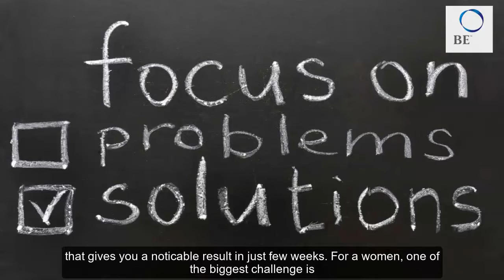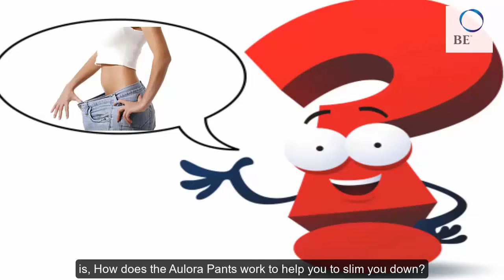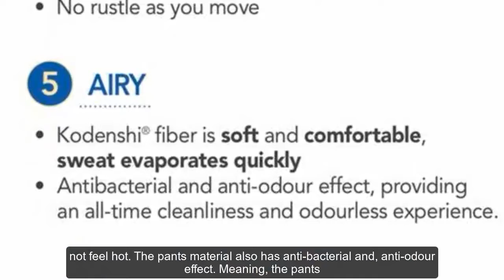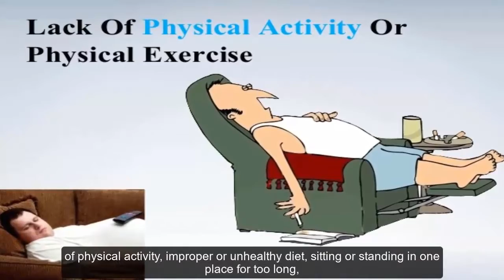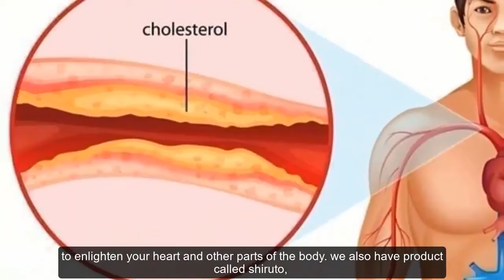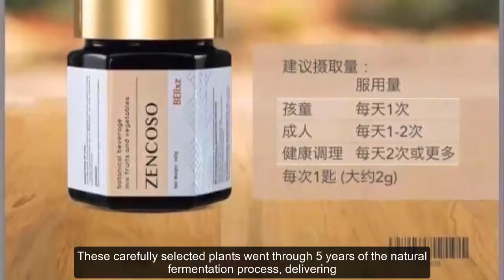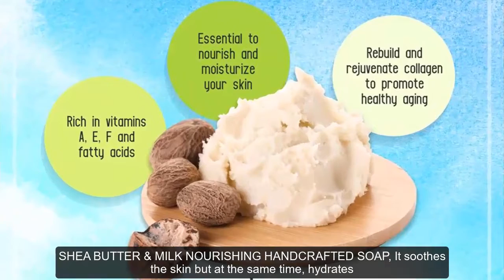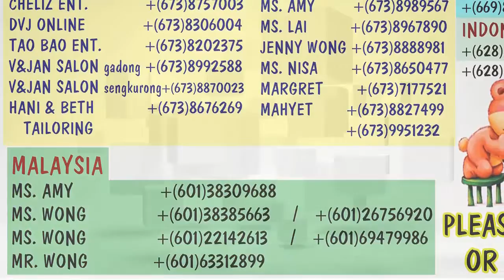NO EXERCISE FLAT BELLY IN 3 WEEKS (Malay translation)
This video tells us how to slim down your tummy without exercising, sounds impossible.? Its possible , watch the video from the start until the end.
*** BRUNEI ***
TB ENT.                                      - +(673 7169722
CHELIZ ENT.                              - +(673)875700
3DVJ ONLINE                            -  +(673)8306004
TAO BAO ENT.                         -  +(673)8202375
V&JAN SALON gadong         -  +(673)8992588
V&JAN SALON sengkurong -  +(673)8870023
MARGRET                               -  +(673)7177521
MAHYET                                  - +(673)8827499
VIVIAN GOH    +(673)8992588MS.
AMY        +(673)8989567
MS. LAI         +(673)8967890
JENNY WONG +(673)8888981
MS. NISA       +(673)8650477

 *** MALAYSIA ***

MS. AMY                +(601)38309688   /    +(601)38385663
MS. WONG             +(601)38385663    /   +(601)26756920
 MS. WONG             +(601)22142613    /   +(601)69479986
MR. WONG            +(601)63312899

 *** INDONESIA ***
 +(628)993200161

THAILAND
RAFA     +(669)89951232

here is my music video collection, feel free to listen
STEP BY STEP TUTORIAL MAKING MONEY ON YOUTUBE VIDEOS, WITHOUT FILMING. I WAS INSPIRED TO THIS GUY.. That is why i start creating videos. Check this out my ytc